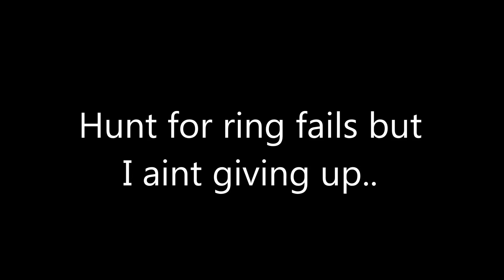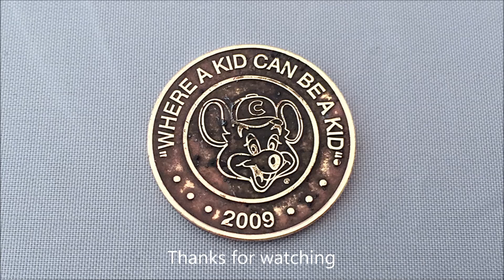Sept 22 - Another Ring Hunt.. Can't find em all..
Lousy conditions, 5 hours of getting my butt handed to me on a platter.  I'll be back again next minus tide.

* Detectors:
Minelab Excalibur II, WOT coil with modified shaft and head phones.
Whites Silver Eagle
Garrett Pro-Pointer AT (Carrot)

* Scoops:
Stavrscoop  Evroexcavator 2.22
6" dry sand scoop

* Video Cameras:
Kodak ZX5
IPhone6

* Member of The Ring Finders